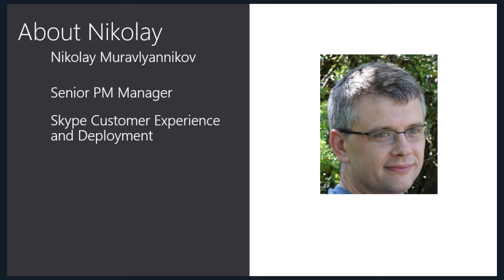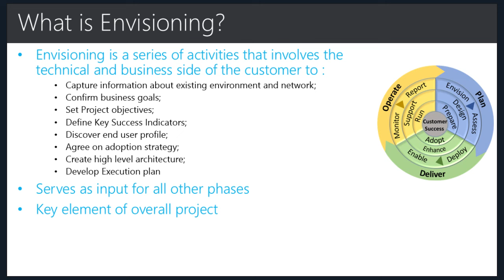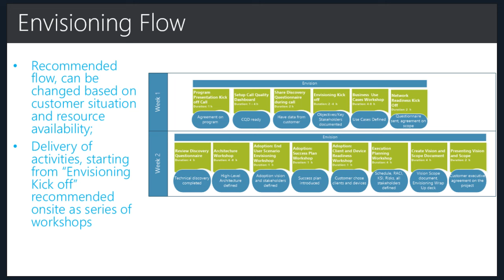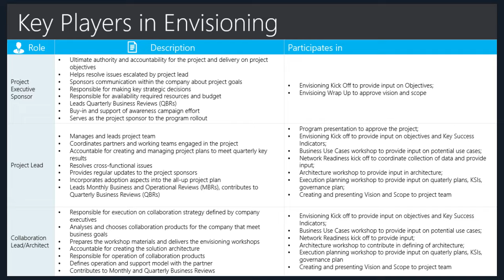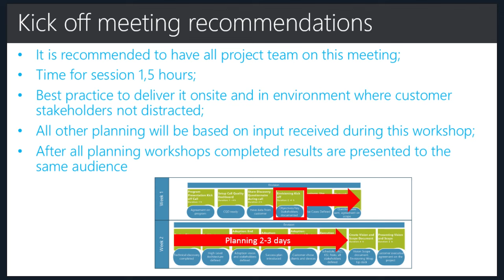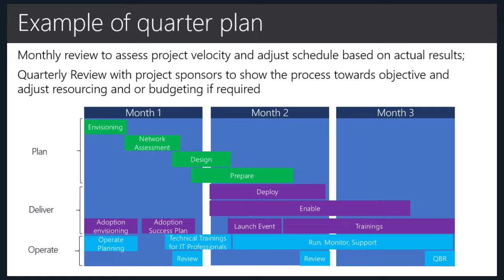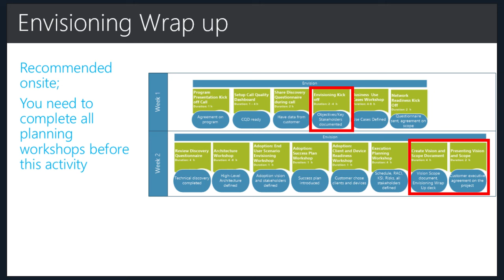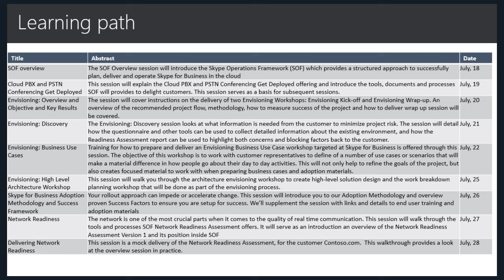SOF Envisioning: Overview and Objectives and Key Results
This session introduces to the SOF envisioning process and serves as a base for the subsequent envisioning sessions. The session will cover instructions on the delivery of two Envisioning Workshops: Envisioning Kick-off and Envisioning Wrap-up. An overview of the recommended project flow, methodology, how to measure success of the project and how to deliver wrap up session will be covered.